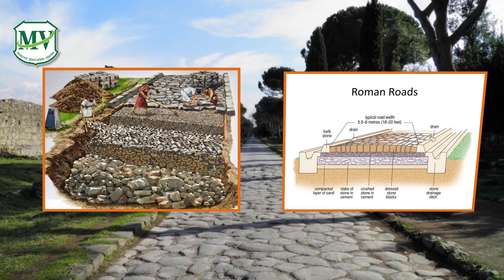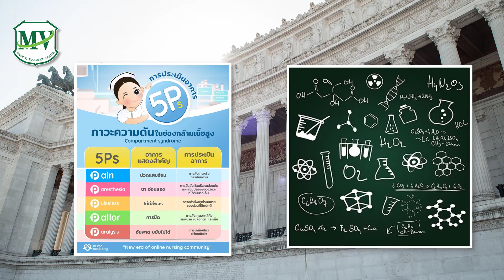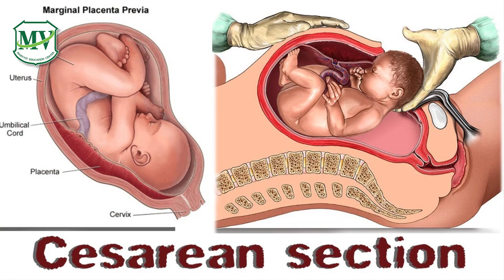อารยธรรมโรมัน ประวัติศาสตร์